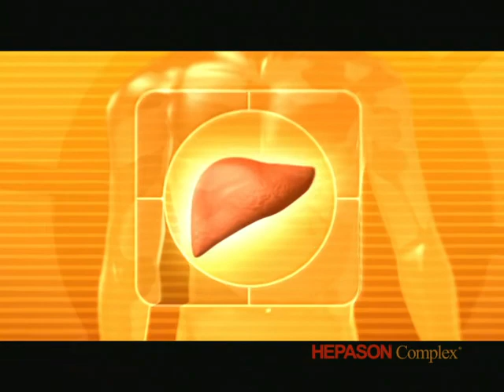[asa] Hepason Complex- Spot telewizyjny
Spot telewizyjny przygotowany przez Agencje Reklamową Grupa3 dla marki Hepason.